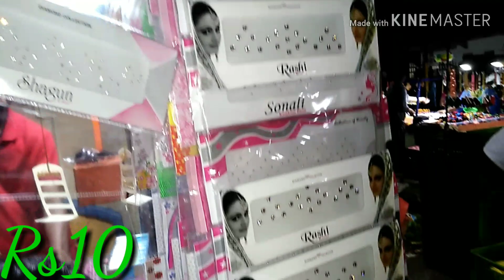Weekend Night Street Shopping||CZ Jewellery Wholesale Market Starting at Rs10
Street Market in Hyderabad

(AMAZON SITE LINK)

(MY BUTTERFLY WET GRINDER)
( MY PANASONIC RICE COOKER)
(MY MIXER GRINDER)
(MY SAMSUNG REFRIGERATOR)

(REDMI NOTE 8 PRO) MY MOBILE
I upload videos about Home organisations Ideas,Cooking & trying delicious recipes,Saree & Dress Hand Work ideas,Stitching Ideas,rangoli designs ideas,Online Products Unboxing, Traveling Videos and more.

Spar Hypermarket in Hyderabad Nacharam
Spar market 99 haul
Best price in spar Hypermarket, kitchen sets,bowls,glass ware,chappals,dresses, clothing, kids frocks,men's clothing, women's clothing,grocery,hair and makeup ornaments,dmart shopping haul,dmart shopping tour, begum bazar shopping haul wholesale market,dmart buy1 get1 offers on grocery products,weekand shopping at begam bazar,secundrabad general bazar shopping,designer bangles wholesale market in Hyderabad,stree shopping in Hyderabad,Indias biggest mall sarath city capital mall hyderabad spar an inside view
My Small n Simple Kitchen Organization small kitchen tour
My organised kitchen tour
Space saving organization ideas
How to create space in small kitchen
Counter top organization ideas